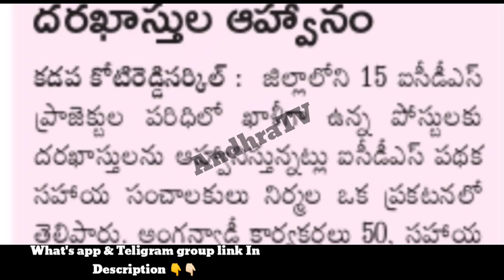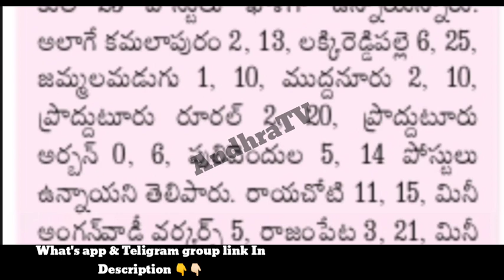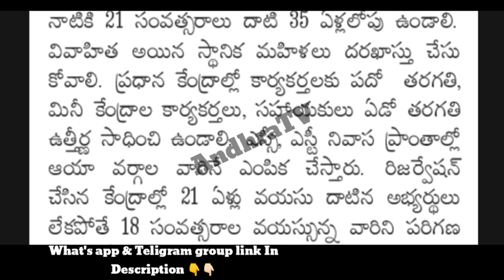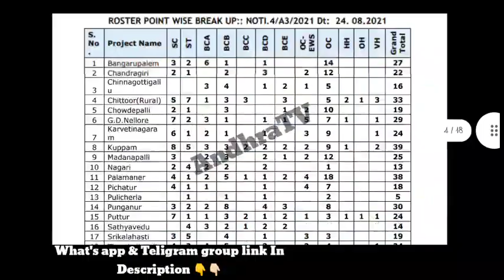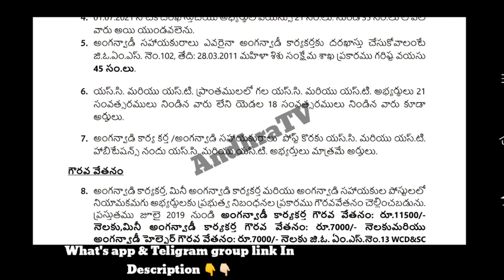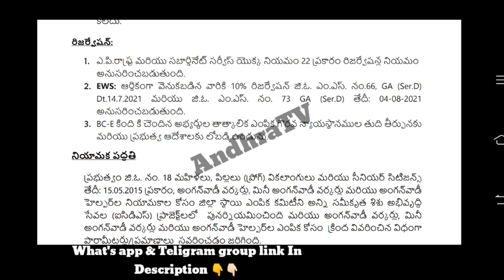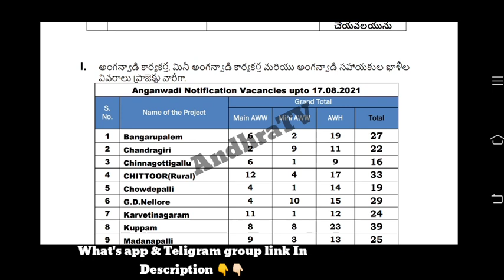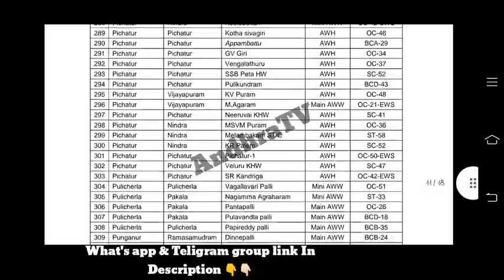10thఅర్హతతో పరిక్ష లేకుండా 3జిల్లాలో ప్రభుత్వ పర్మినెంట్ ఉద్యోగాలు|మాతశిశు అభివృద్ది శాఖలో1128ఖాళీలు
10thఅర్హతతో పరిక్ష లేకుండా 3 జిల్లాలో ప్రభుత్వ పర్మినెంట్ ఉద్యోగాలు|మాత శిశు అభివృద్ది శాఖలో 1128 ఉద్యోగాలు

ఆంధ్రప్రదేశ్ లో 644 ప్రభుత్వ ఉద్యోగాల భర్తీ | 10th అర్హత | Latest 644 govt jobs in AP | AndhraT

ఆంధ్రప్రదేశ్ దేవాదాయ శాఖ లో ఉద్యోగాలకు నోటిఫికేషన్ విడుదల | అప్లికేషన్ పోస్టులో పంపవచ్చు | AndhraTV

APSRTC లో ఉద్యోగాల భర్తీ | మీ సోంత గ్రామంలోనే ఉద్యోగం| APSRTC recruitment 2021 |Latest jobs|AndhraTV